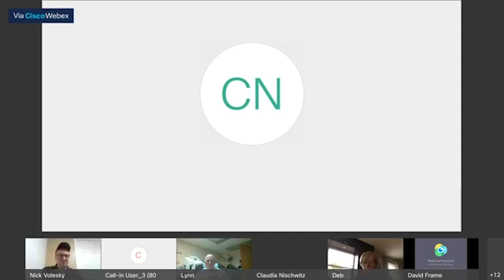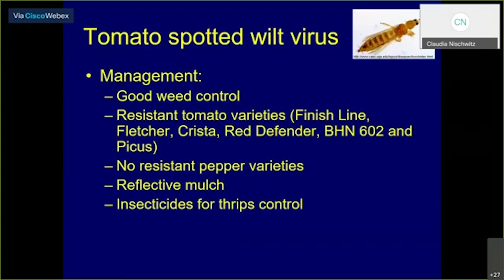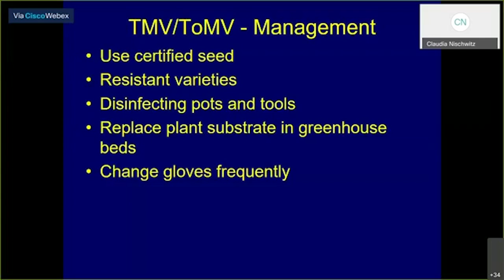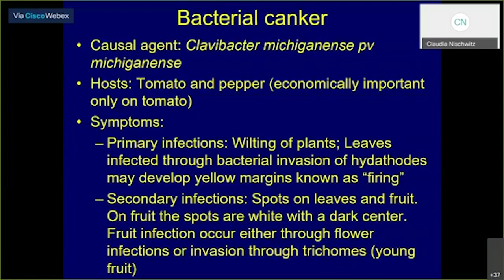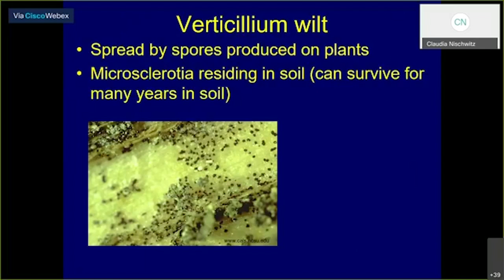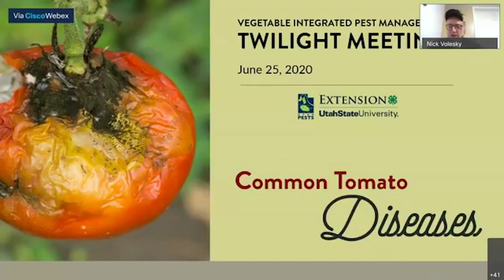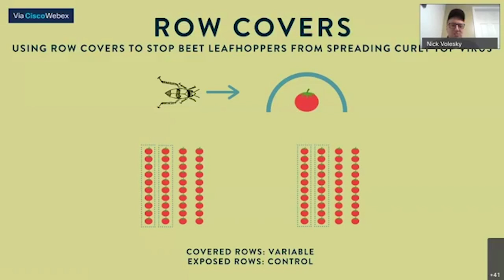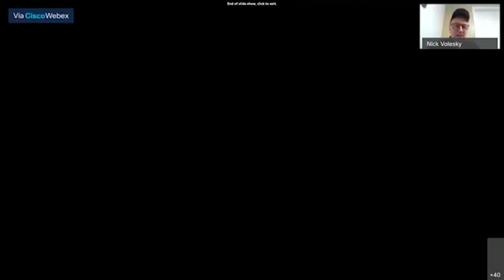Common Diseases of Tomatoes